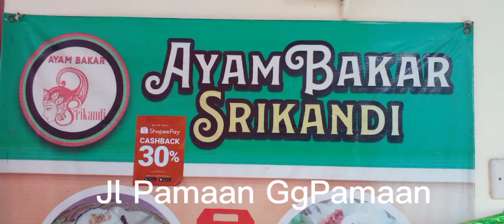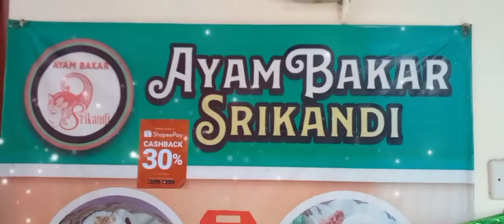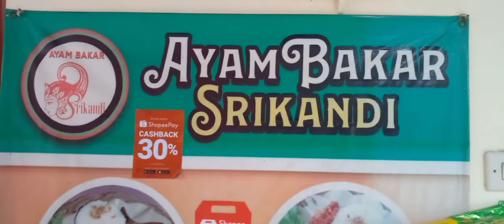Ayam Bakar Srikandi | Jl Pamaan Gg Pamaan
Banyak yang sudah pesan ...